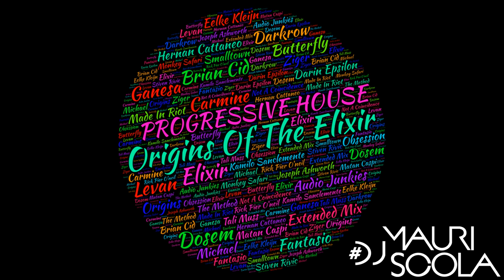01. Brian Cid - Fantasio (DjMauriScola Livemix) [Origins Of The Elixir]